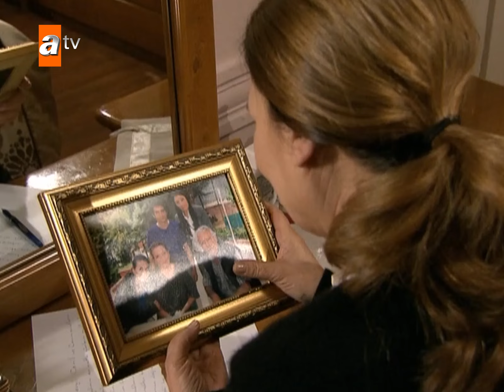Türkan intihar mı edecek? - Unutulmaz 32. Bölüm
Arslanoğlu Deniz Taşımacılığı şirketinin veliahtı Harun, babası Feyyaz, annesi Saadet, ablası Işıl, eniştesi Burak ve onların çocukları Sinem ile birlikte ailesine ait köşkte yaşamaktadır. Görünen tek sıkıntıları Alzheimer hastası olan anneleri Saadet'in ara sıra yaptıklarıdır.
Melda, babası Cemil, annesi Türkan, kızkardeşi Eda ve erkek kardeşi Kerem ile dededen kalma eski bir evde yaşamakta ve Arslanoğlu şirketinde Dış Ticaret Sorumlusu olarak çalışmaktadır. Babası Cemil'in küçük bir araba tamirhanesi vardır.
Harun, Melda ile olan arkadaşlığının sonucunda, genç kıza evlenme teklif etmiştir. Melda'nın bu teklife hemen bir yanıt vermemesi Harun'da stres yaratırken, Melda da aylar önce söylediği bir yalanın üstesinden nasıl geleceğini düşünmektedir.